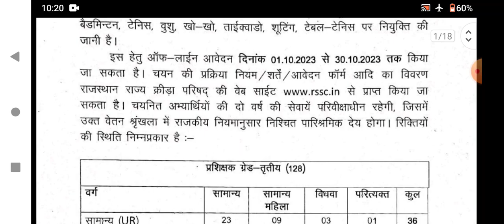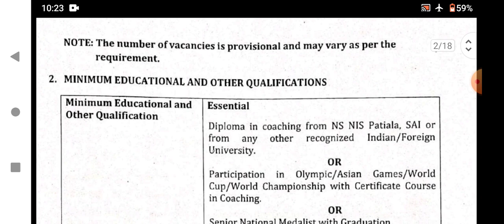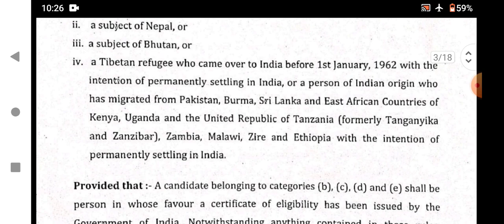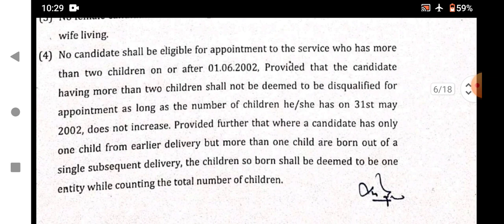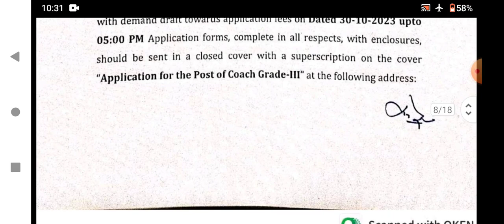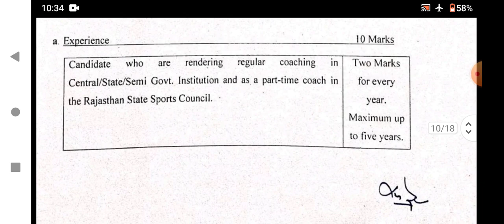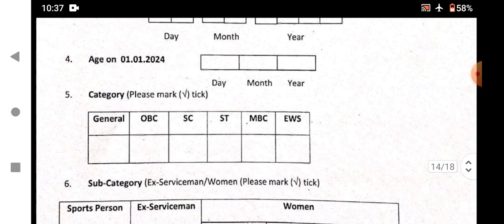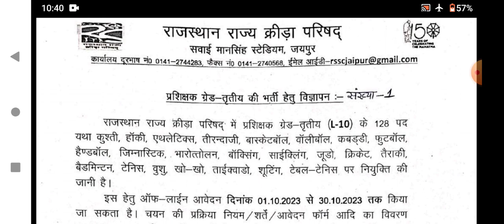Rajasthan State sports council. Coach Recruitment Notification 2023. Diploma/Certificate can apply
Rajasthan State sports council. Coach Recruitment Notification 2023. Diploma/Certificate can apply NOW

Events:-23
 Last Date 30 October 2023
SAI NSNIS SPORTS COACH

Diploma or Certificate Course Sports person can apply.
No Exam.Only Trials